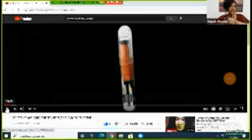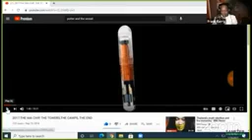WHAT IS THE MARK OF THE BEAST? (SANETA TV) (SUBSCRIBE:LIONZDEN MICROSCOPE⬇️)